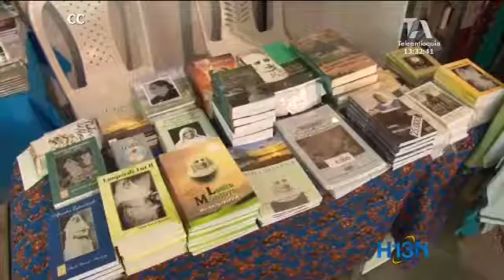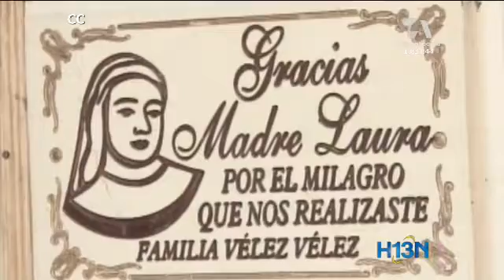Comenzó en la UPB el primer congreso internacional, Laura Montoya Upegui: Visiones y Razones